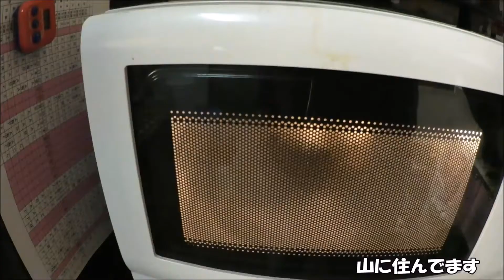【まさに飯テロ】 飯盒でラーメン作って食べました。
映像ブログです